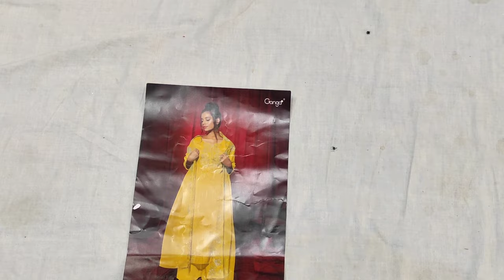हीरे जैसे चमकने वाले गंगा ब्रांड के मिक्स डिजाइनर सूट लाखों की भीड़ में सिर्फ आप ही #🧿 नजर आओगे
your quary-
HI,
YOUTUBE CHANNAL हीरे जैसे चमकने वाले गंगा ब्रांड के मिक्स डिजाइनर सूट लाखों की भीड़ में सिर्फ आप ही #🧿 नजर आओगे
yours quary:-
wholesale market
# लाखो की भीड़ में
नजर आएंगे
deep boutique collection gohana
wholeseling suit
Clothing vendors for boutiques
Business professional women's outfits
popular
HI,
YOUTUBE CHANNAL
YOUR QUARY:-